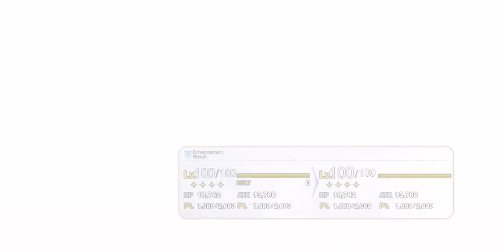Enkidu Max Enhancement